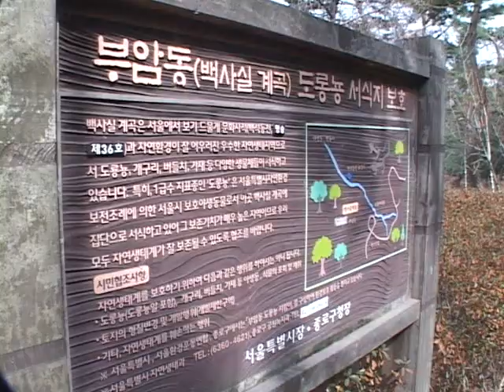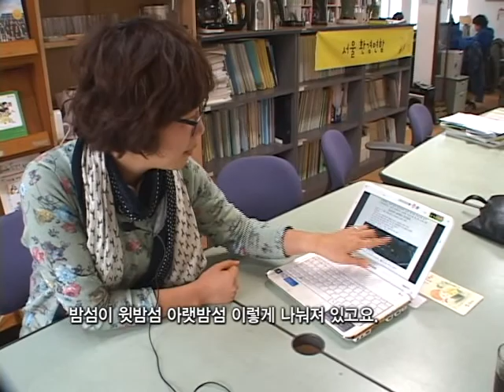[tbs TV] 난지 야생생물보호구역 (현장인사이드)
서울시가 마포구 상암동 일대의 난지한강공원 생태습지원을
야생생물 보호구역으로 지정했습니다.
서울시는 오는 2016년까지 생태ㆍ동식물보호구역을 5곳 더
확대할 계획인데요. 야생 동식물 보호구역의 추가도 중요하지만
기존 지정구역에 대한 보호 관리의 지속성이 필요하다는 지적들이
이어지고 있습니다.  현장인사이드에서 서울시의 생태ㆍ동식물보호구역
관리 상황에 대해 알아봤습니다.